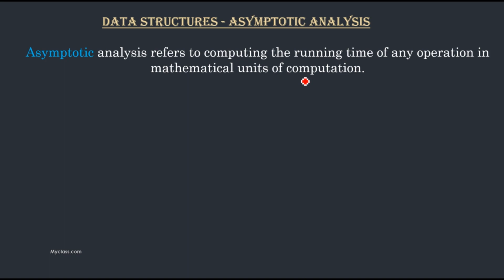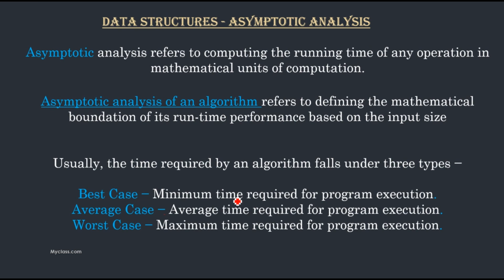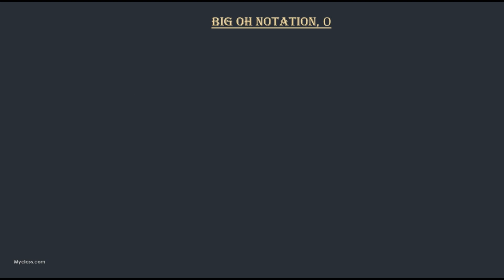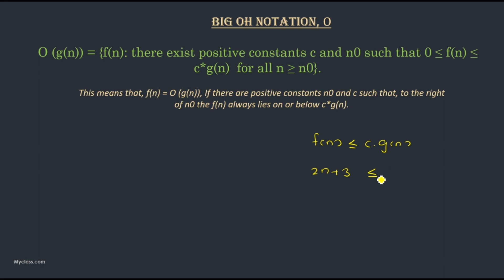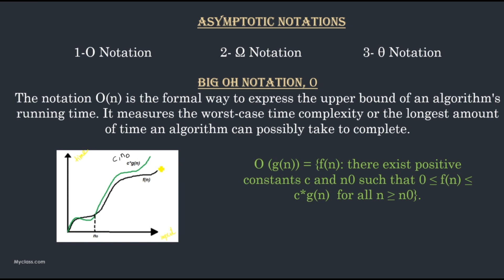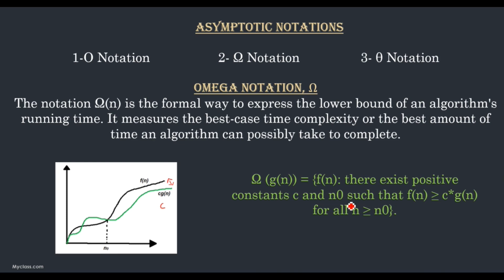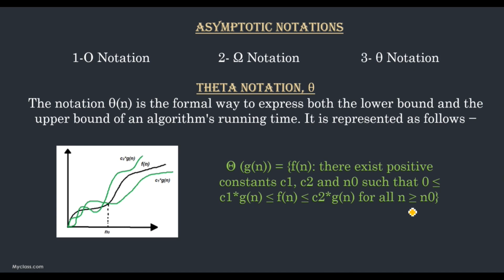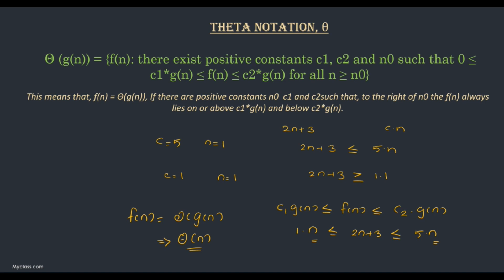DS4-Asymptotic Notations in Algorithm Analysis | Big O, Omega, Theta (Malayalam)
📘 In this Malayalam tutorial, learn about the asymptotic notations used to describe the performance of algorithms in terms of input size:

✅ Covered in this video:

What are asymptotic notations?

Big O notation (Worst Case)

Omega notation (Best Case)

Theta notation (Average Case)

Graphical representation

Examples and practical use

This is an essential topic for Data Structures and Algorithms, programming interviews, and computer science exams.